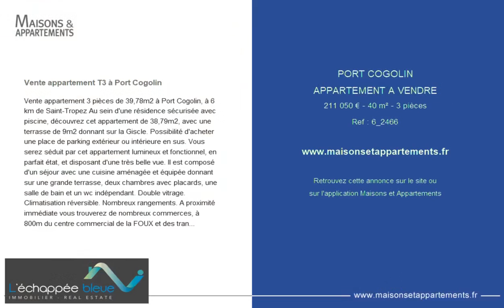PORT COGOLIN - APPARTEMENT A VENDRE - 211 050 € - 40 m² - 3 pièce(s)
Référence : 6_2466

Vente appartement T3 à Port Cogolin

Vente appartement 3 pièces de 39,78m2 à Port Cogolin, à 6 km de Saint-Tropez Au sein d'une résidence sécurisée avec piscine, découvrez cet appartement de 38,79m2, avec une terrasse de 9m2 donnant sur la Giscle. Possibilité d'acheter une place de parking extérieur ou intérieure en sus. Vous serez séduit par cet appartement lumineux et fonctionnel, en parfait état, et disposant d'une très belle vue. Il est composé d'un séjour avec une cuisine aménagée et équipée donnant sur une grande terrasse, deux chambres avec placards, une salle de bain et un wc indépendant. Double vitrage. Climatisation réversible. Nombreux rangements. A proximité immédiate vous trouverez de nombreux commerces, à 800m du centre commercial de la FOUX et des transports, la plage se trouve à 10 minutes à pied. Très bonne rentabilité locative Pour tout renseignement ou visite, contactez Anne Blake au

Cette annonce vous est proposée par l'agence L'ÉCHAPPÉE BLEUE IMMOBILIER

|2462920|